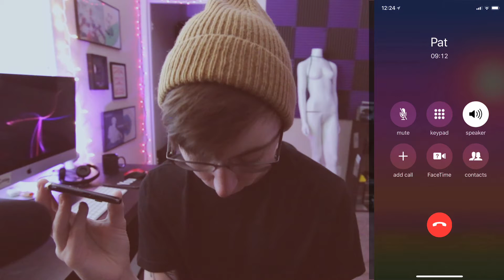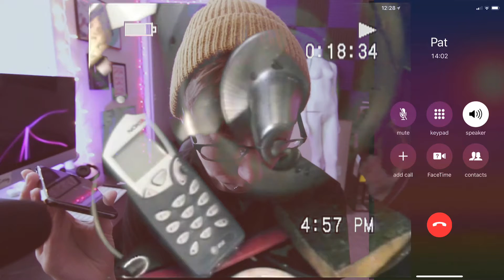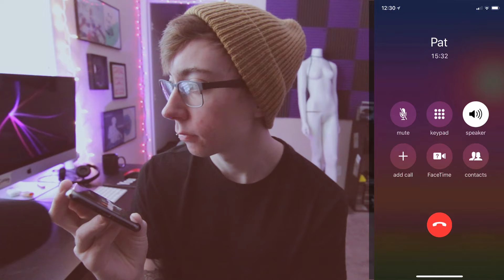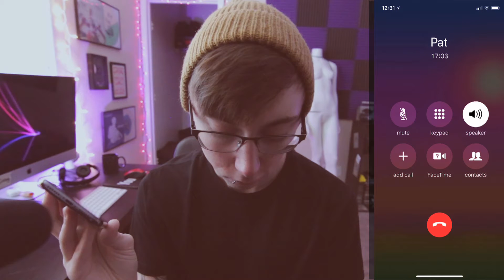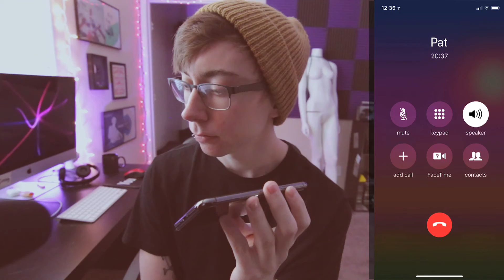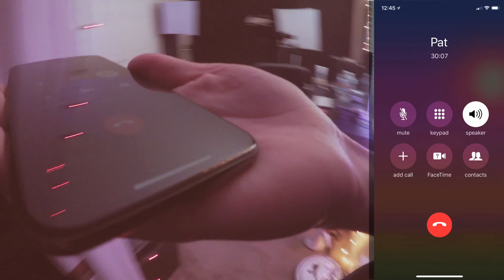A Heartfelt Phone Call with Pat Graziosi (Life Noggin Interview)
A phone call with Pat Graziosi; OG YouTuber and the co-creator / voice of Life Noggin.

In this pseudo-interview, we talk about how Life Noggin got started, some of the origin stories behind it's design & themes. As well as how it feels to have come so far & what's next. (Also some junk about me that would never be in a real interview. Keepin' it cas'.)